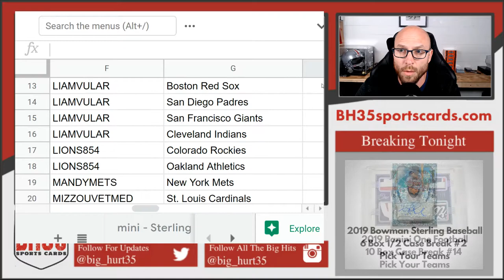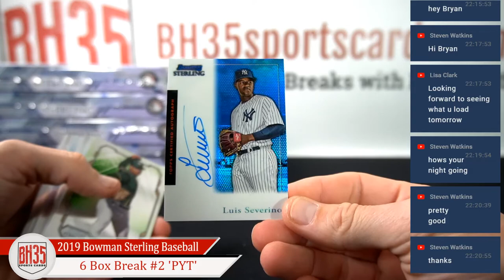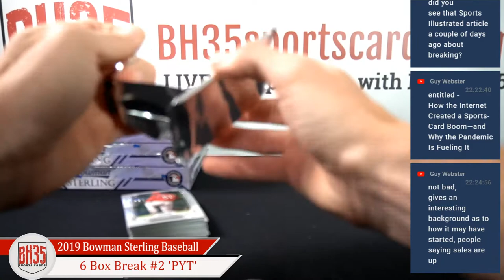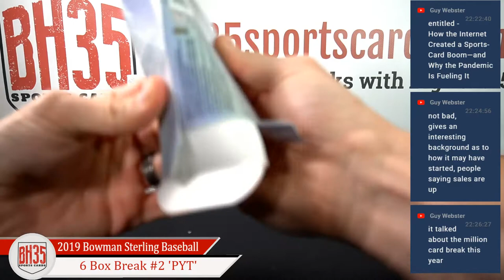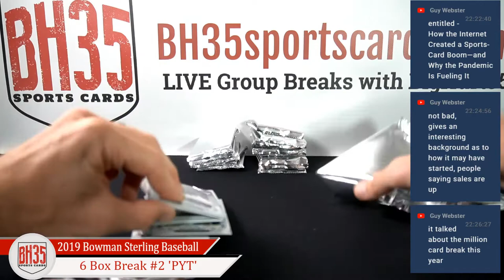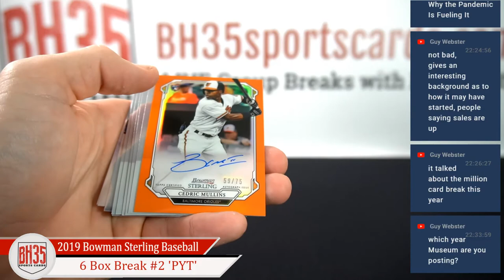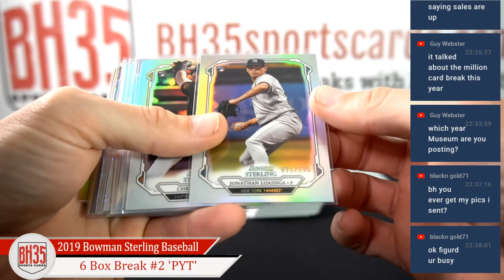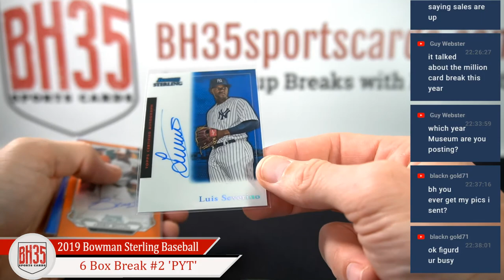2019 Bowman Sterling Baseball | 6 Box 1/2 Case Break #2 Pick Your Teams